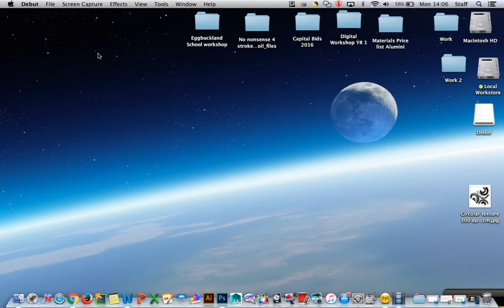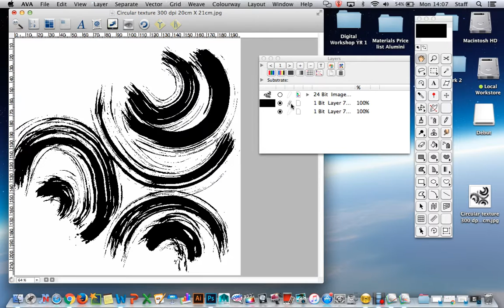How to change an image file (24 bits) in to layers (1 bit)